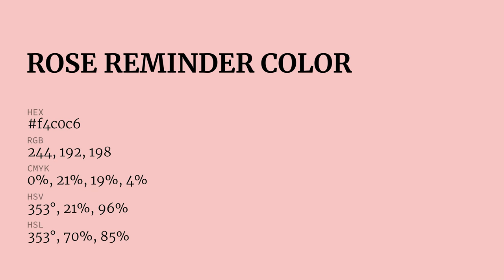Rose Reminder color f4c0c6 hex Cool Red color f4c0c6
What color is Rose Reminder ? f4c0c6 hex, Cool Red color f4c0c6

Hex f4c0c6 Color Code is also known as Rose Reminder color

Hex f4c0c6 Color code in RGB color code model is created after adding 95.69% red color, 75.29% green color and 77.65% blue color.
Hex f4c0c6 Color code in CMYK color (process color) code model is generated after subtraction of 0% cyan, 21% magenta, 19% yellow, 04% black.